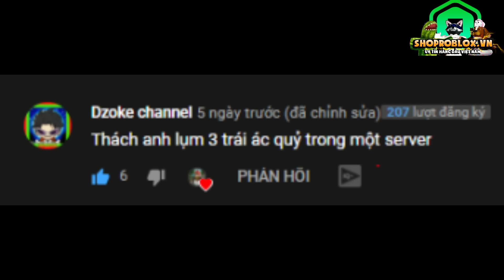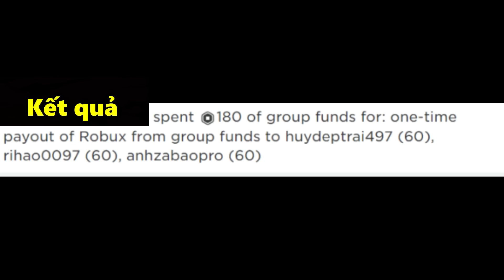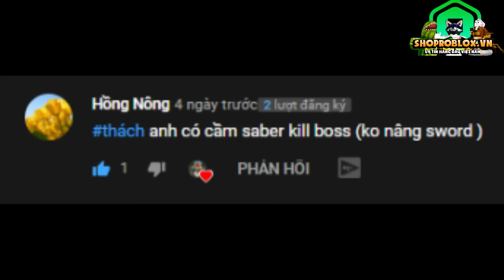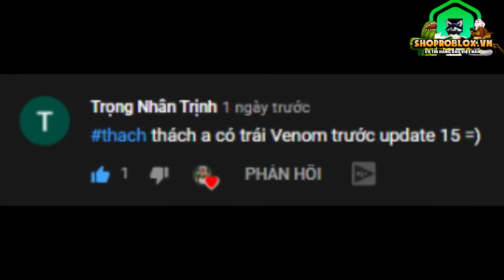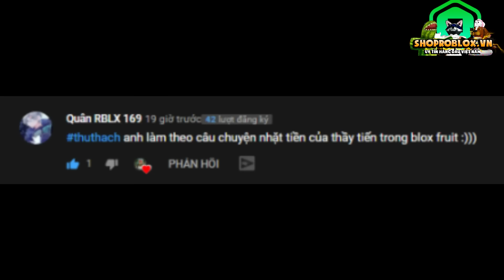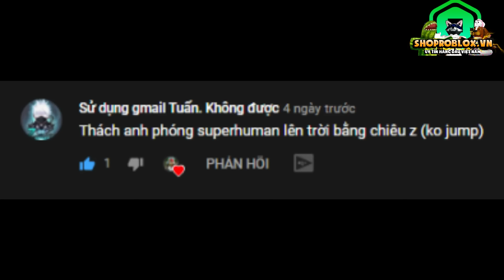THÁCH #18 THÁCH ANH CÓ TRÁI VENOM TRƯỚC UPDATE 15 BLOX FRUITS | NOOB POWER